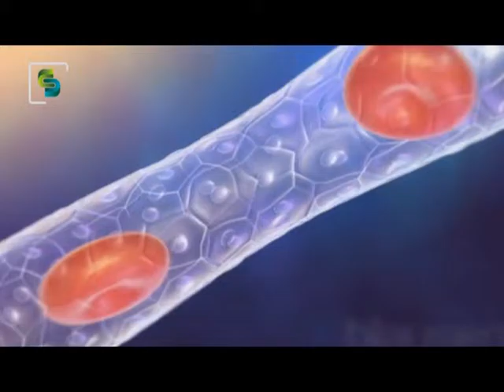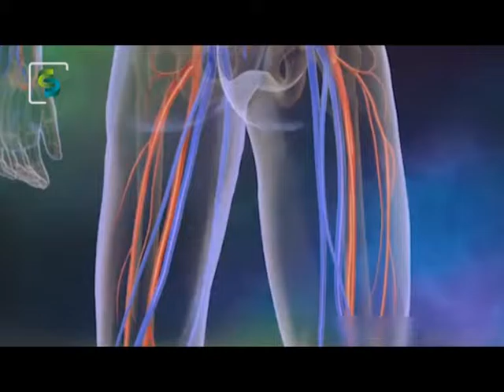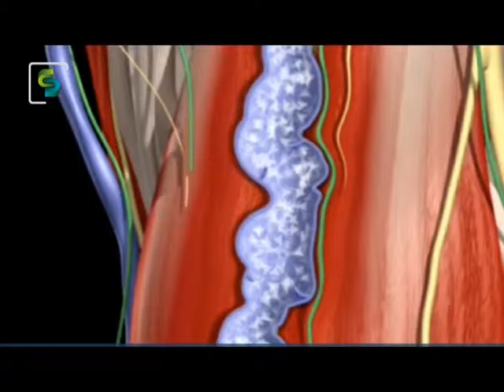Salud + Deportes - Programa 21 - Dr. Eliseo Videla